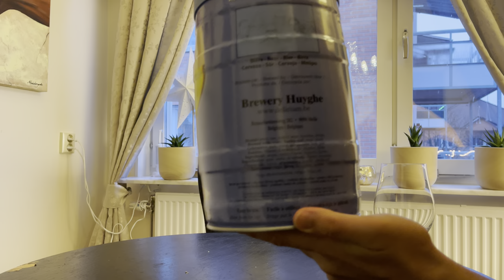Delirium Tremens 5L Keg 🍺 Festfat Brasserie Huyghes 🇧🇪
The allusion to pink elephants and the choice of names is not due to chance. With a particular character, the unique taste results from triple fermentation and the use of three different yeast strains. Sweet, biscuit malt backbone, supported by pleasant warmth and spice, finishes well rounded, floral, and dry.

Color and Sight:
Pale blond, the fine and regular sparkle creates a nice, stable foam head.

Scent:
Slightly malty, heavy touch of alcohol, spicy.

Taste:
A good shot of alcohol ignites in the mouth, as it were, which really warms the tongue and palate. The taste is also characterized by its roundness. The finish is strong, long and dry bitter.